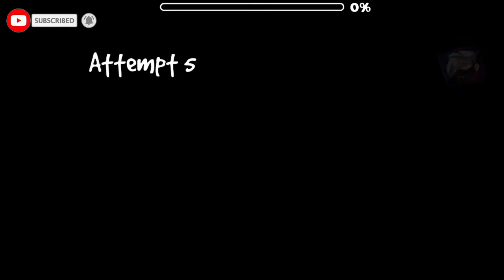Magical By Adriam71 (harder 6 stars)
otro video por aburrimiento pero este nivel es de un amigo asi que un saludito grande crack
Magical By Adriam71
Id: 69561136
Obj: 55,400
Colores: +150
Triggers: 335